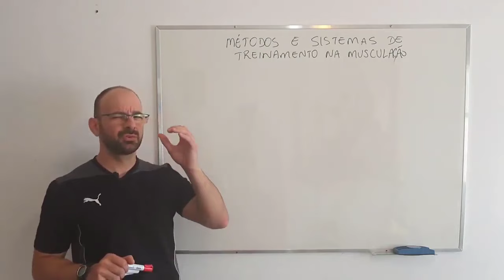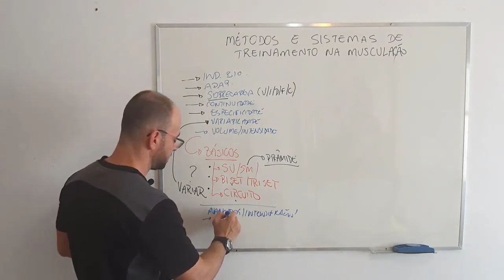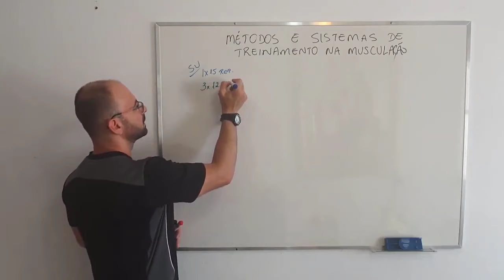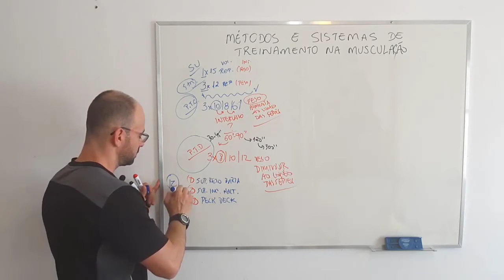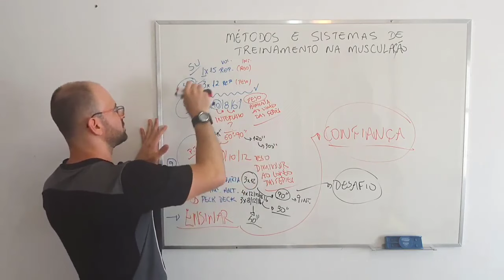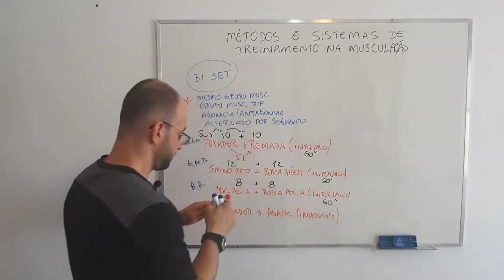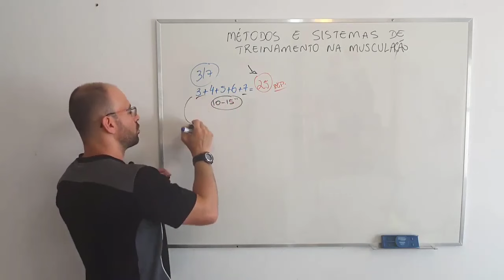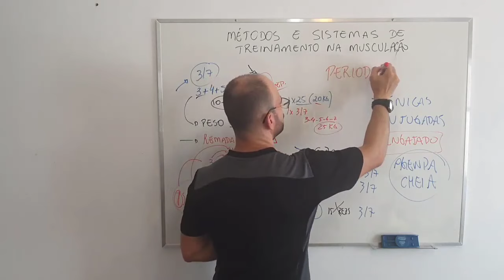MÉTODOS DE TREINO PARA FORÇA E HIPERTROFIA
VÍDEOS SOBRE MÉTODOS DE TREINAMENTO